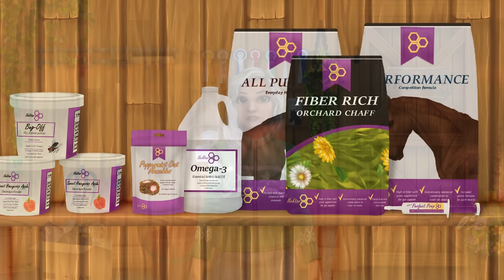Autumn Barn Vlog II New Home, New Horses, Nektar, Training & More! II SSO RRP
Play Star Stable Online!

Banner, intro, & profile picture art by Harper Hawknest on Instagram!

•·.·''·.·•𝓕𝓐𝓠•·.·''·.·

Geforce Experience